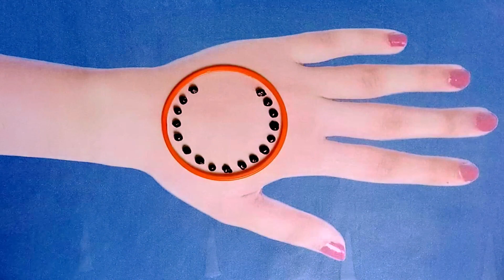Dots Mehndi Design Trick with Earbud and Bangle || Easy New Mehndi Design Trick || HF Henna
mehndi designs 2021 new style simple back hand | simple mehndi design | HF Henna

In this channel i share mehndi designs like arabic mehndi, simple mehndi design,
jewellery mehndi design, bridal mehndi design, tattoo mehndi design, trick mehndi design, gulf mehndi design, gol tikki mehndi design, alphabet mehndi design, full hand mehndi design, floral mehndi design and much more..

You can improve your mehndi skills by watching my videos.

Your Queries👇👇
Karwa chauth 2021
Karva Chauth Mehndi Designs
Karwa Chauth Special Mehndi Design 2021
Karwa chauth  special mehndi designs 2021
Karwa chauth mehndi designs simple
करवा चौथ मेहंदी  डिजाइन २०२१
करवा चौथ स्पेशल मेहंदी
stylish and unique bangles belt style henna mehndi design
mehndi images
mehandi designs easy and beautiful
most attractive front hand floral buta
mehndi designs
mehandi design
figer mehndi designs
gulf mehandi designs
floral mehndi designs
flower mehendi designs
trick mehndi designs
bridal mehndi deaigns
Rajasthani mehbdi deaign
Dubai style mehendi designs
goll tikki mehndi designs
gulf henna
gulf henna designs
girls mehndi henna designsm
mehendi ka design henna designs
mehndi ki design henna designs
mehndi for hands henna designs
henna for hands henna designs
दुल्हन mehndi design
दुल्हन मेहंदी
wedding mehndi
mehndi artist
mehendi artist near me
bridal mehndi artist
zmehndi artist near me
tattoo mehndi design
mehndi near me
mehendi near me
mehendi artist
mehndi design
design henna
mahdi ka dizain
mehndi full
mehndi ka design
mehndi
cone designs
mehndi ke design
mehendi for dulhan
moon star mehndi
rajasthani henna
kaveri mehandi
rajasthani mehndi
arabic mehndi
Keyword ideas
natural henna
prem dulhan mehndi
latest mehndi design
stylish mehndi
black mehndi
kaveri mehendi
mehandi dijain
new mehndinew mehndi designers
simple mehndi
easy mehndi design
henna hand
eid mehndi
bridal mehndi stencils
hand for mehndi practice
mehandi powder
henna mehndi
mehndi stencils for hands
kaveri mehndi cone
mehndi hair
mehendi cone
henna mehndi cone
henna cones
bridal mehndi
henna paste
mehndi tattoo hands
best mehndi cone
mehndi powder
new mehndi design 2020
Diwali mehndi design
new mehandi design 2020
Eid mehandi design
mehndi designs
mehandi design
mehndi tutorial
mehndi pics
cotton buds mehandi design
mehndi design pic
mehndi design 2020
mehndi de